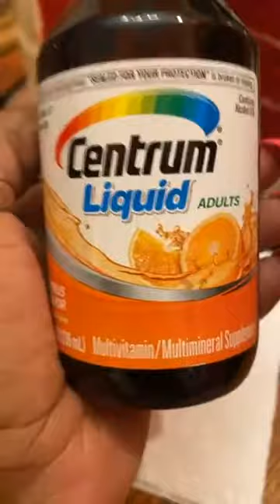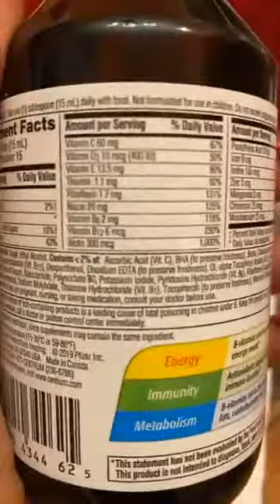Virginia Sharp, Easter Sunday Late Night Snacking, April 4, 2021